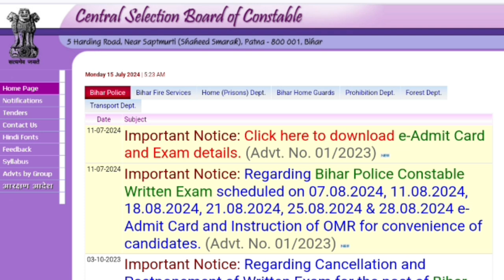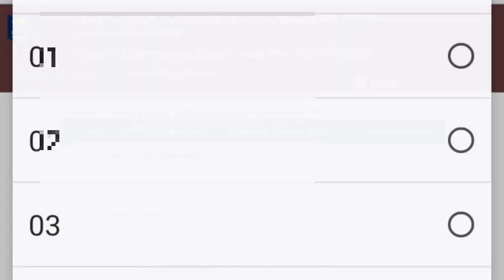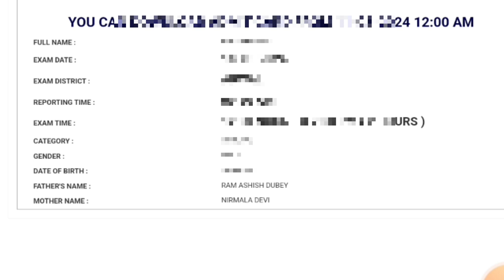बिहार पुलिस सिपाही भर्ती 2024 Admit Card Download Kaise Check Karen || Bihar Police Exam City Date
Bihar Police Admit Card kaise check Karen
बिहार पुलिस सिपाही भर्ती एडमिट कार्ड
बिहार पुलिस सिपाही भर्ती प्रवेश पत्र
बिहार पुलिस एडमिट कार्ड कैसे देखें